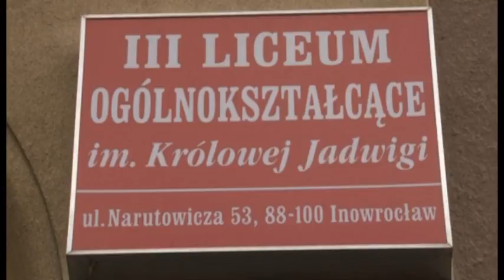Intro-projekt Studniówka IIILO Inowrocław 2012 /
Wstępnie przygotowany /do wglądu/,klip na podstawie scenariusza uczniów, rozpoczynający ich film z Balu  Studniówkowego / 2012r./